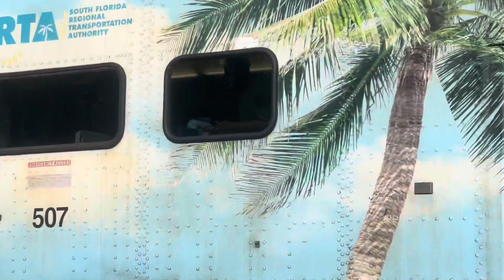Two Idiots on the Tracks & Amtrak 160 (Pepsi Can Heritage Unit) in Deerfield Beach